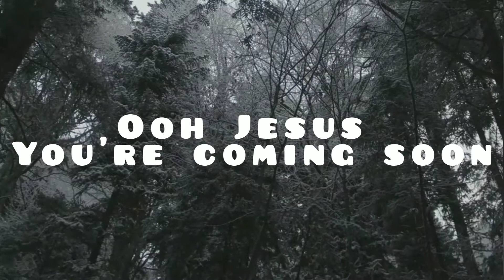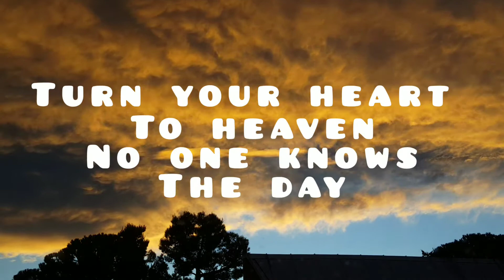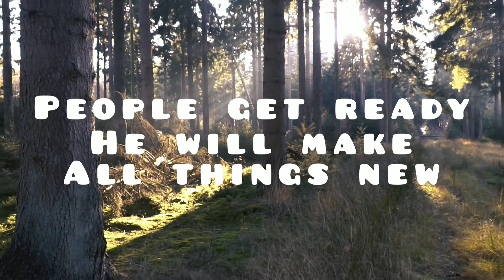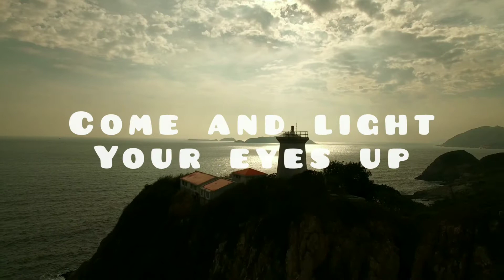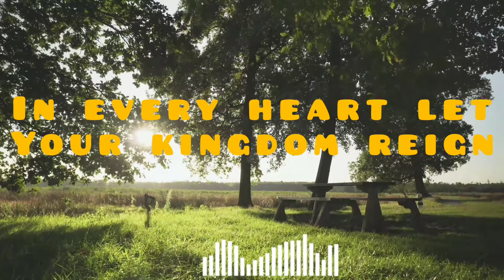Spirit and the bride - Vous worship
Thank you for taking the time for watching this video. God Bless
Spirit and the bride by Vous worship

Lyrics :
Listen to the windward
It's blowing through the Church
Whispering the promise
The king will return
The hour is approaching eternity awaits
keep the lambs burning
Keep the love aflame

Oooh Jesus You're coming soon
Oooh make us ready for You
Let earth in heaven prepare the way
The spirit and the bride say come
In every heart let Your kingdom reign

Every heart awakens strength in what remains
Turn Your heart to heaven, no one knows the day

People get ready Jesus is coming soon
People get ready He will make all things new
Come and lift Your eyes up
Praise Him now with one voice
Let's welcome Him with thanksgiving and shouts of rejoice

The Videro will be removed immediately.